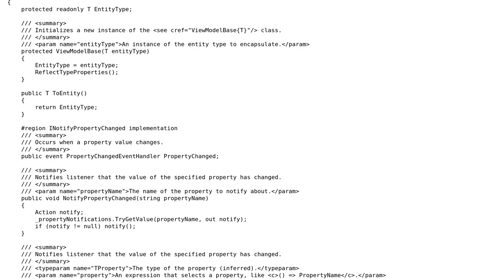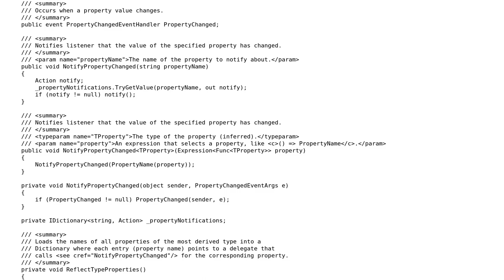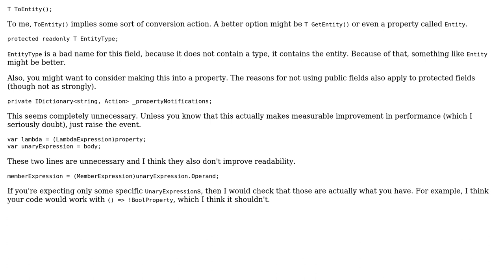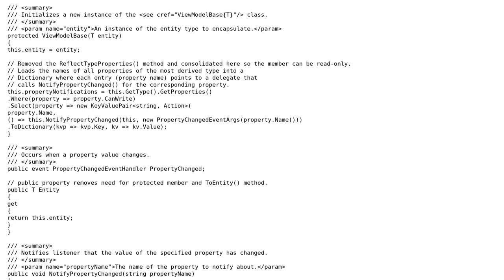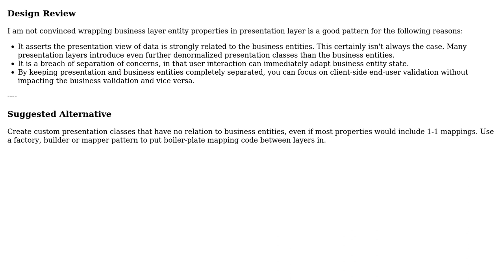Code Review: Converting between data and presentation types (3 Solutions!!)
Code Review: Converting between data and presentation types

With thanks & praise to God, and with thanks to the many people who have made this project possible! | Content (except music & images) licensed under CC BY-SA | Music | Images & others | With thanks to user svick user Mathieu Guindon user Jesse C. Slicer user dfhwze and the Stack Exchange Network Trademarks are property of their respective owners. You are responsible for your own actions.